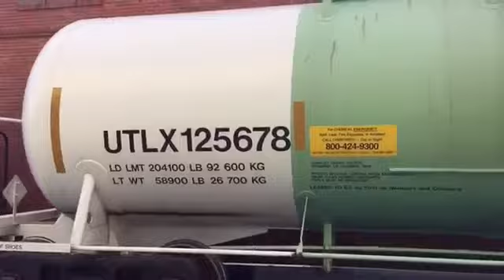Western Maryland AlCO Middletown,PA